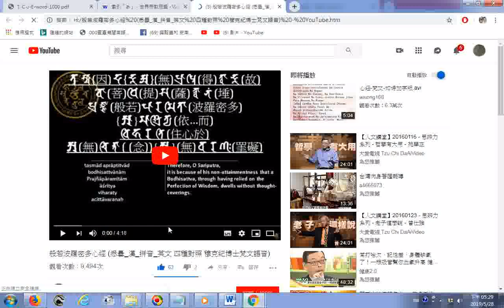推薦 般若波羅密多心經 悉曇 漢 拼音 英文 四種對照 穆克紀博士梵文語音